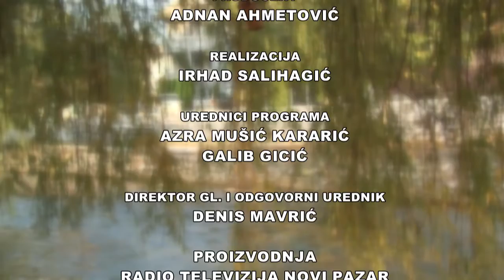Zastor 32. emisija